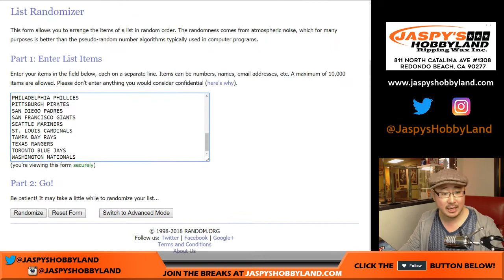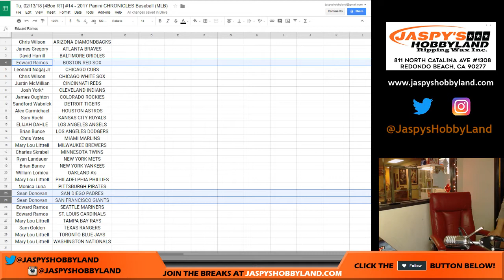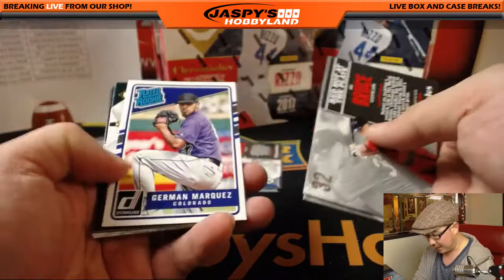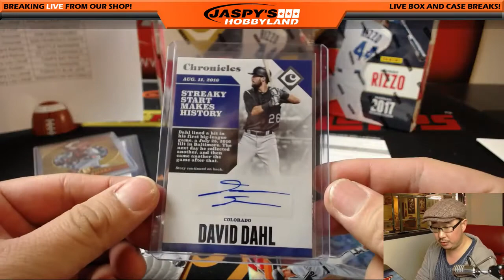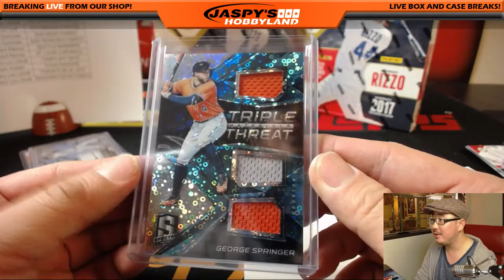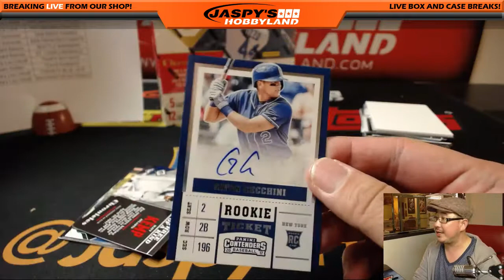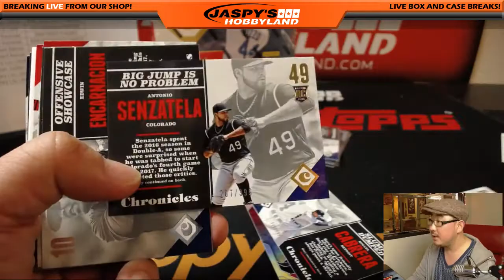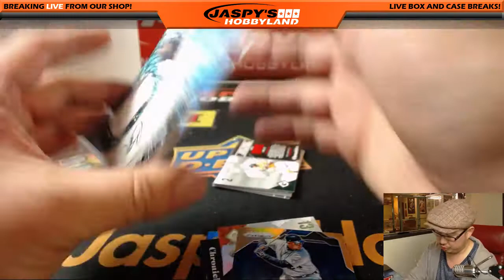Tu, 02/13/18 [4Box RT] #14 - 2017 Panini CHRONICLES Baseball (MLB)